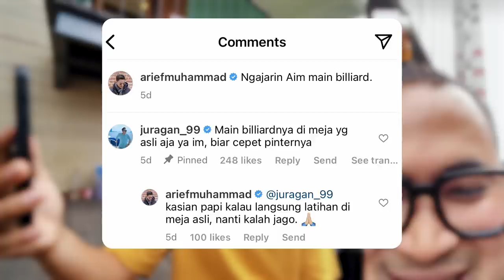Surprise Meja Billiard 200 juta